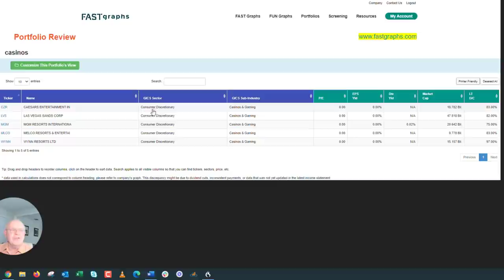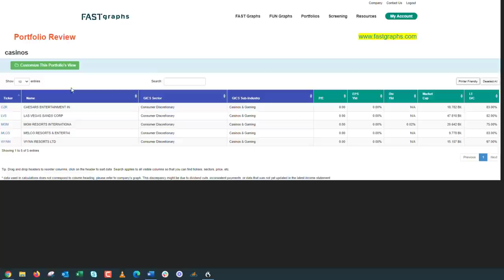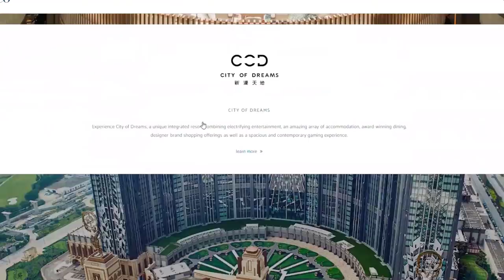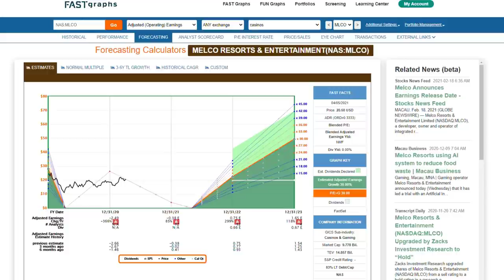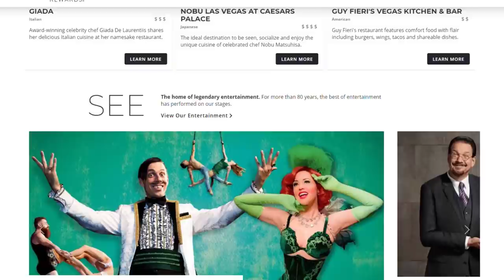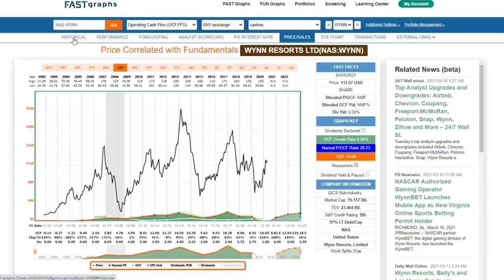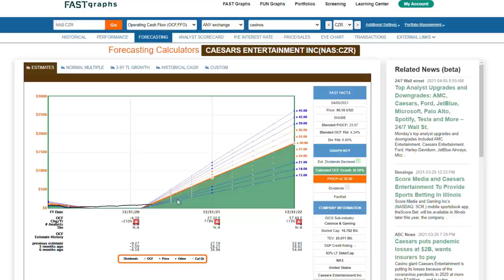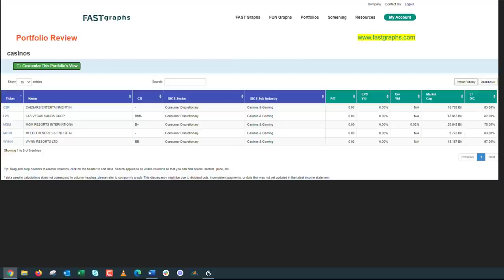Do Not Gamble On Casino Stocks | FAST Graphs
This is one of my continuing subscriber request Tuesday video series where I cover stocks that were requested by you my valued subscribers.  Several subscribers showed an interest in casino stocks and gaming stocks, specifically, Caesars Entertainment Inc. (CZR), Las Vegas Sands Corp. (LVS), MGM Resorts International (MGM), Wynn Resorts Limited (WYNN), and Melco Resorts & Entertainment (MLCO).

These are not common stocks that I have followed or researched thoroughly.  Therefore, what I am presenting here is simply what I found by viewing them through the lens of FAST Graphs - the fundamentals analyzer software tool.  After reviewing each of these companies, my advice would be to not Gamble your investment dollars on any of these.  On the other hand, if you feel compelled to gamble, then I would visit the casinos themselves.  Most of them provide free entertainment, free cocktails, and luxury hotels with spas and some even offer five-star Michelin restaurants.  So gamble for the entertainment value, but not with your serious money.